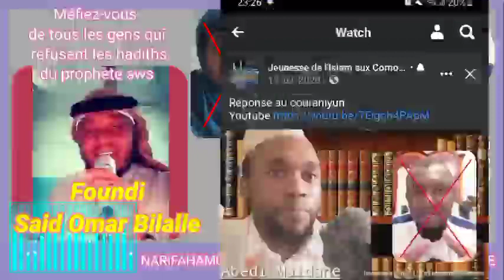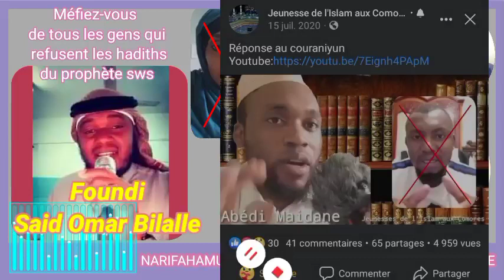Foundi Said Omar Bilalle vous met en garde contre les gens qui refusent les hadiths du prophète sws